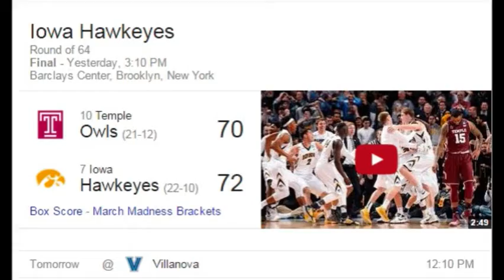Iowa basketball Dream coming true for Hawkeyes' Baer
Iowa's Nicholas Baer told reporters Thursday that at Bettendorf High School he sometimes skipped class for a few days at this time of year to attend NCAA Tournament games at locales within a few hours of the Quad-Cities.